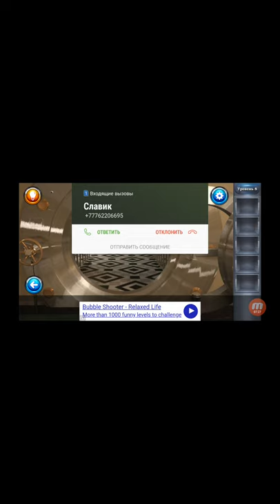Bank Escape Level 7-8